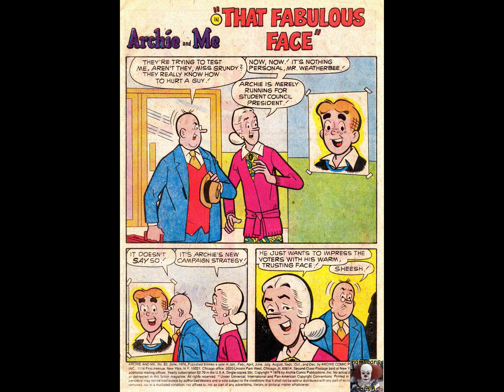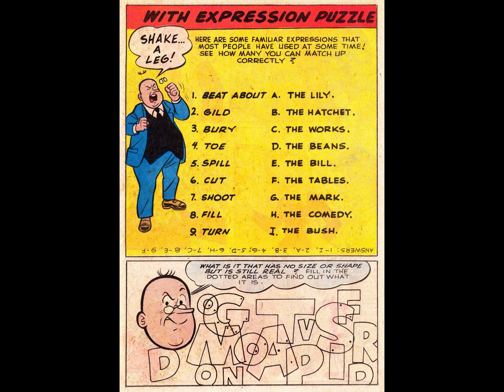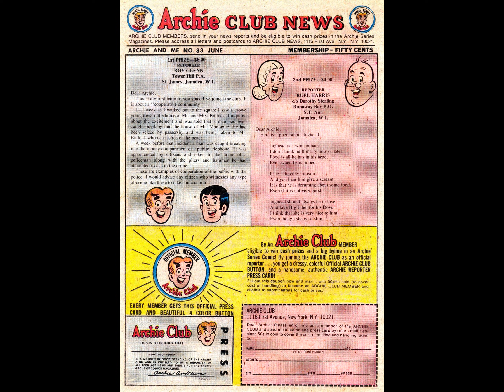Archie And Me 083 [comic book]